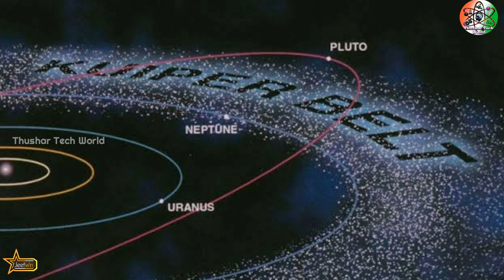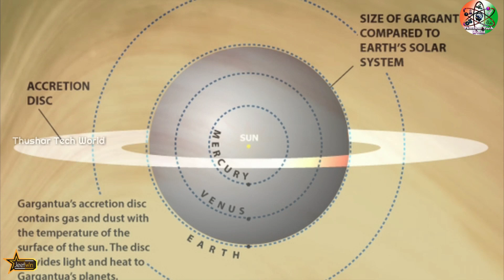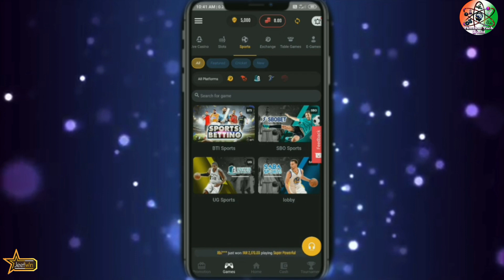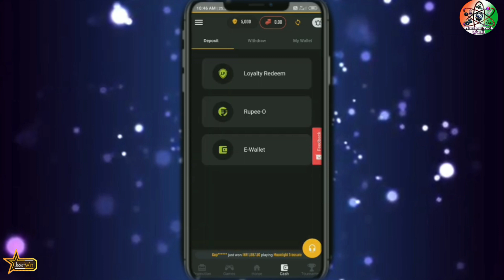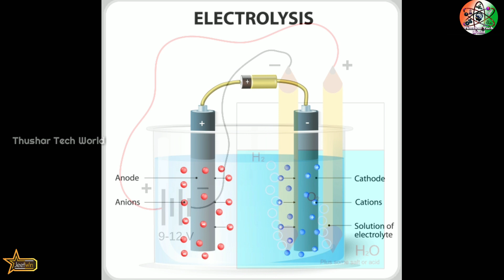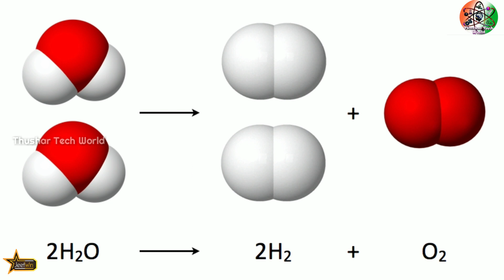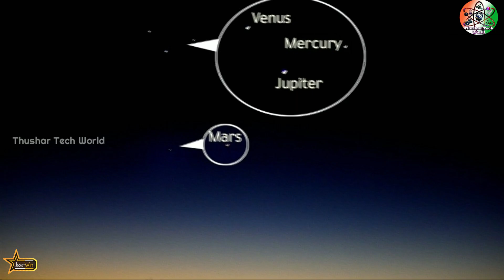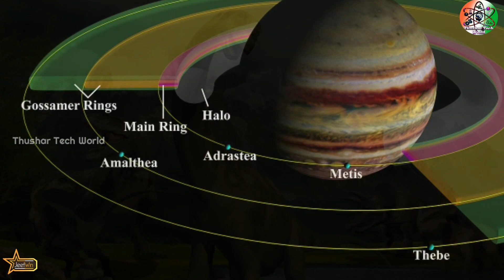Top 10 Interesting And Amazing Facts In Telugu | Space Facts In Telugu | EPISODE-23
• This Is Our 23rd Episode Of Top 10 Interesting And Amazing Facts Series.In This Episode We Will Disscus About Top 10  Interesting And Amazing Facts About Space In Telugu Language.

Space Lovers Get Ready to Explore The Universe with Science🔭🔭🔭

Keep surfing Thushar Tech World for more Technological Information...

•Top 10 Interesting And Amazing  Facts In Telugu | Space Facts In Telugu | EPISODE-22 |👇👇👇

•Journey Of Voyager 1 In Telugu | Story Of Voyager 1 In Telugu | Voyager Spacecraft In Telugu👇👇👇

•The Story Of Black Holes - How Black Holes are formed in Telugu | Black Hole in Telugu |Episode-7 |👇👇👇

•Parallel Universe Portal Experiment In Telugu | Cost Of Dark Matter | Parallel Universe - | Part-3 |👇👇👇

•String Theory in Telugu | God Is In Which Dimension in Telugu | 11 Dimensions Explained in Telugu 👇👇👇